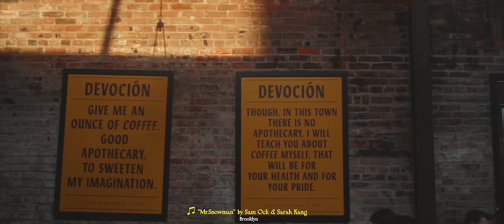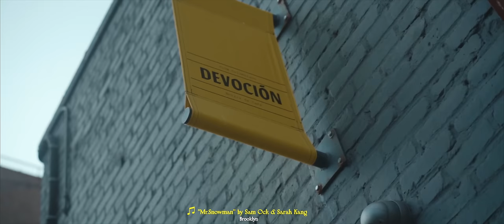[Playlist] 뉴욕 브루클린 카페에서 내가 듣는 음악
인스타그램을 열심히 해보려고합니다! 팔로우 해주실분?

0:00      ♫ "Mr.Snowman" by Sam Ock & Sarah Kang
3:06      ♫ "Neighbors" by Johnny Stimson
6:36      ♫ "Drive" by Sarah Kang
9:58      ♫ "Mama We Made It" by Uzuhan (Feat. Jeebanoff & Sam Ock)
13:09    ♫ "RollerCoaster" by Sam Ock
17:25    ♫ "US" by Miller Blue
20:59    ♫ "Everyday Feels Like Sunday" by Jesse Barrera
23:19    ♫ "Once in a Moon" by Sarah Kang
27:24    ♫ "Of Bridges and Benches" by Morgan Weidinger
30:33    ♫ "Butterflies" by Johnny Stimson
33:14    ♫ "A Breath" by Uzuhan
37:00    ♫ "Roll with the Punches" by Brian Reith
40:53    ♫ "Hold on Tight" by Jesse Barrera
44:13    ♫ Replay (반복재생)